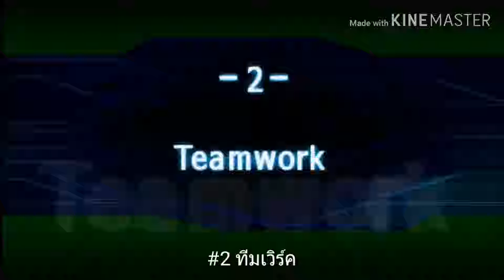Super Robot Wars A พากย์ไทย #2 ทีมเวิร์คก็สำคัญนะ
0:00 ตอนที่ 232 "ไม่ยอมให้คืนชีพได้หรอก สุดยอดพลังคลื่นเต่า"
1:39 ตอนที่ 233 "มุ่งสู่ความหวังสุดท้าย ท่านมหาเทพต้องสลด"
4:37 ตอนที่ 234 "จอมมารน่ากลัวจริงๆ ความน่ากลัวแห่งความตายถาโถมสู่โกฮัง"
7:33 ตอนที่ 235 "จะถูกกินเอานะพลังความสามารถสุดยอดของจอมมารผู้หิวโหย"
9:48 ตอนที่ 236 "การตัดสินใจของนักรบคนเริ่มต้องเป็นคนจบ"
11:28 ตอนที่ 237 "เพื่อคนที่รักเบจีต้ายอมตาย"
14:30 ตอนที่ 238 "ฝันร้ายรอบสอง จอมมารบูยังไม่ตาย"
17:57 ตอนที่ 239 "พวกบีเดลก็สู้เต็มที่ ต้องตามหาดราก้อนบอลให้ได้"
20:11 ตอนที่ 240 "ความหวังมาแล้ว ท่าไม้ตายใหม่ของพวกตัวจิ๋ว"
23:51 ตอนที่ 241 "โกเทน ทรังก์ ถูกหมายหัวไปทั่วโลก"
26:51 ตอนที่ 242 "โกฮังคืนชีพอาวุธลับของท่านมหาเทพ"
30:04 ตอนที่ 243 "ดึงออกแล้วดาบแซดในตำนาน"
33:46 ตอนที่ 244 "เมืองหลวงทางตะวันตกอยู่ในอันตรายต้องหยุดจอมมารบู"
37:26 ตอนที่ 245 "การแปลงร่างที่น่าตกใจ ซุปเปอร์ไซย่า3"
39:32 ตอนที่ 246 "บ๊ายบายบาบีดี้จอมมารบูทรยศ"
43:45 ตอนที่ 247 "น่าเกลียดชะมัด ฝึกท่าพิเศษท่าโพสแปลงร่าง"
47:32 ตอนที่ 248 "แล้วเจอกันนะทุกคน โกคูกลับโลกหน้า"
50:56 ตอนที่ 249 "การฝึกวิชาสุดยอด บนดาวของท่านมหาเทพ"
54:48 ตอนที่ 250 "โกหกน๊า ดาบแซดหักงั้นหรอ"
59:44 ตอนที่ 251 "มนุษย์ฟิวชั่นถือกำเนิด นามนั้นคือ โกเทนครูส"
1:03:26 ตอนที่ 252 "อาวุธสุดท้ายออกโรง ซาตานจะเป็นคนกอบกู้โลกเอง"
1:07:41 ตอนที่ 253 "เลิกทำร้ายคนแล้ว จอมมารบูจะกลับใจเป็นเด็กดี"

1:39 ตอนที่ 233 "มุ่งสู่ความหวังสุดท้าย ท่านมหาเทพต้องสลด"
4:37 ตอนที่ 234 "จอมมารน่ากลัวจริงๆ ความน่ากลัวแห่งความตายถาโถมสู่โกฮัง"
7:33 ตอนที่ 235 "จะถูกกินเอานะพลังความสามารถสุดยอดของจอมมารผู้หิวโหย"
9:48 ตอนที่ 236 "การตัดสินใจของนักรบคนเริ่มต้องเป็นคนจบ"
11:28 ตอนที่ 237 "เพื่อคนที่รักเบจีต้ายอมตาย"
14:30 ตอนที่ 238 "ฝันร้ายรอบสอง จอมมารบูยังไม่ตาย"
17:57 ตอนที่ 239 "พวกบีเดลก็สู้เต็มที่ ต้องตามหาดราก้อนบอลให้ได้"
20:11 ตอนที่ 240 "ความหวังมาแล้ว ท่าไม้ตายใหม่ของพวกตัวจิ๋ว"
23:51 ตอนที่ 241 "โกเทน ทรังก์ ถูกหมายหัวไปทั่วโลก"
26:51 ตอนที่ 242 "โกฮังคืนชีพอาวุธลับของท่านมหาเทพ"
30:04 ตอนที่ 243 "ดึงออกแล้วดาบแซดในตำนาน"
33:46 ตอนที่ 244 "เมืองหลวงทางตะวันตกอยู่ในอันตรายต้องหยุดจอมมารบู"
37:26 ตอนที่ 245 "การแปลงร่างที่น่าตกใจ ซุปเปอร์ไซย่า3"
39:32 ตอนที่ 246 "บ๊ายบายบาบีดี้จอมมารบูทรยศ"
43:45 ตอนที่ 247 "น่าเกลียดชะมัด ฝึกท่าพิเศษท่าโพสแปลงร่าง"
47:32 ตอนที่ 248 "แล้วเจอกันนะทุกคน โกคูกลับโลกหน้า"
50:56 ตอนที่ 249 "การฝึกวิชาสุดยอด บนดาวของท่านมหาเทพ"
54:48 ตอนที่ 250 "โกหกน๊า ดาบแซดหักงั้นหรอ"
59:44 ตอนที่ 251 "มนุษย์ฟิวชั่นถือกำเนิด นามนั้นคือ โกเทนครูส"
1:03:26 ตอนที่ 252 "อาวุธสุดท้ายออกโรง ซาตานจะเป็นคนกอบกู้โลกเอง"
1:07:41 ตอนที่ 253 "เลิกทำร้ายคนแล้ว จอมมารบูจะกลับใจเป็นเด็กดี"

Super Robot ที่ ศาสตราจารย์คาบูโตะ จูโซ เสร็จสิ้นหลังจากทำงานมา 15 ปี อย่างไรก็ตาม ศาสตราจารย์ถูกลอบสังหารโดยหน้ากากเหล็ก สั่งการโดยบารอนอาชูร่า ก่อนตายเขามอบหมายให้มาชินก้า Z กับหลานชายเขา โคจิ
   ขับเคลื่อนโดยพลังงานโฟตอน เกาะของมันทำจาก super alloy z ซึ่งเป็นโลหะที่สร้างขึ้น โดยการกลั่นแร่เจแปนเนี่ยม ที่ค้นพบโดย ศาสตราจารย์ คาบูโตะ จูโซ มาชินก้า Z ติดตั้งอาวุธหลากหลายชนิด และได้มีการกล่าวว่า สามารถจับคู่พลังของกองทัพเรือสหรัฐ ที่ 7 ได้ ด้วยการเชื่อมต่อกับปีกสีแดงเข้ม Jet Scanner มันจะสามารถบินได้
นอกจากนี้ มันยังมีกลไกโอเวอร์บูส ที่เรียกว่า มาชินเพาเวอร์ ซึ่งโคจิสามารถเปิดใช้งาน เมื่อใดก็ตามที่เขาตกอยู่ในอันตราย